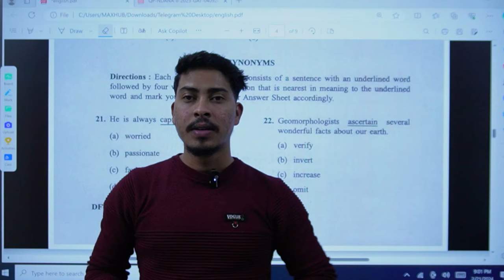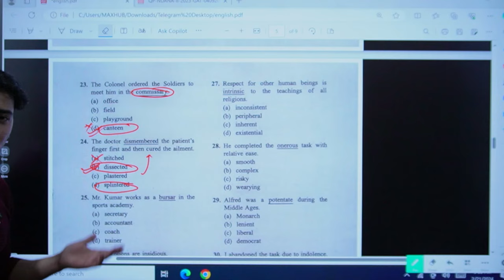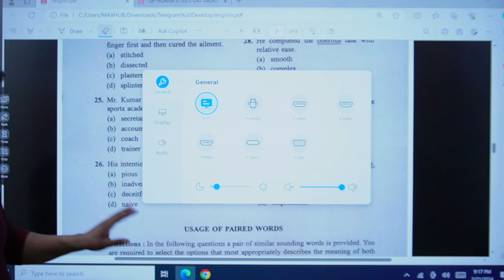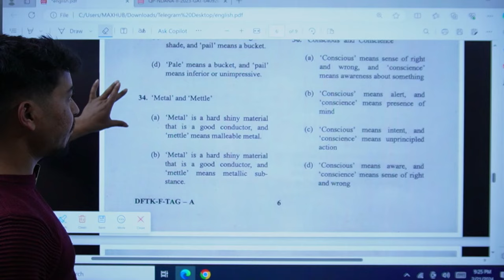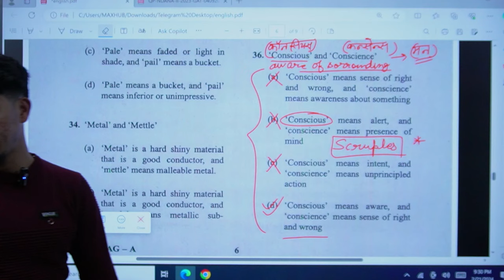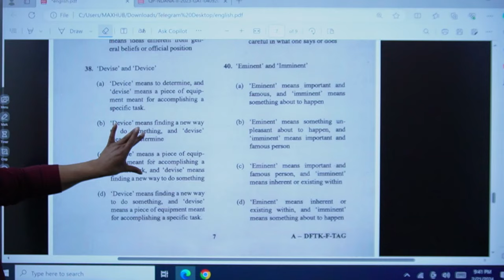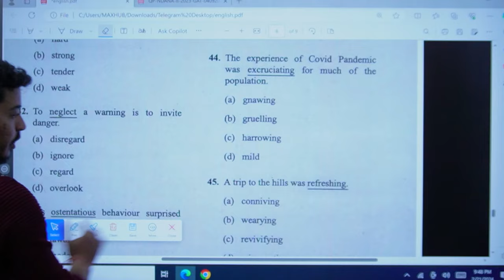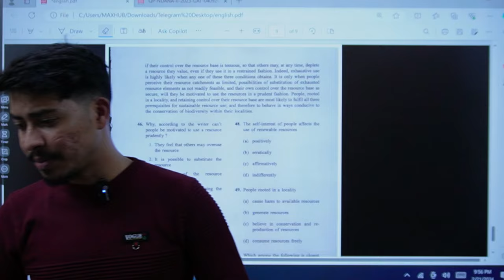NDA 2 2023 English Paper Solution Part -2 || NDA English by Deepak Bhatt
What does this video contain:-
1. English paper solution
2. Synonyms, Antonyms, Errors
3. Homonyms, Homophones

Sequence and Series ( AP, GP, HP)

Logarithmic Function / Log

Challenging Series